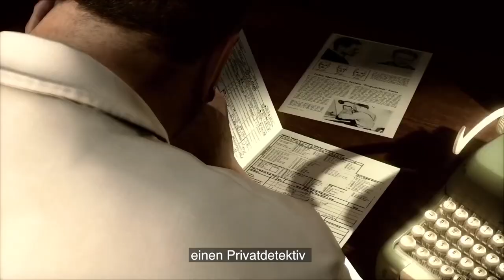[DE] Heavy Rain: Ten Years Later - Episode 1: A drop of Water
10 years after the release of Heavy Rain, discover the creation of one of Quantic Dream's most iconic game, through an exclusive video series.

In this first episode, we dive deep into what made HR such a groundbreaking game. From its concept to its release, let’s have a look back on how Quantic Dream succeeded to create such a unique experience, that lent a compeling mark on the history of video games.